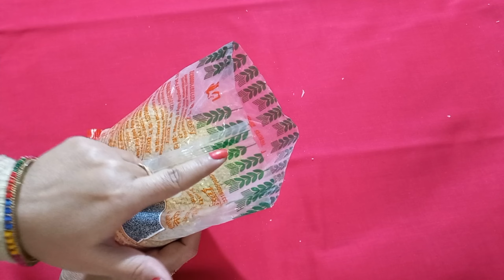ये टिप्स अपनाएंगे तो काम होंगे परफेक्ट।। और बनेंगे स्मार्ट होम मेकरAmezing kitchen tips।।kitchenhack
@Vardan Pakwan
@Indian Vlogger Pinki
diy tips
kitchen
kitchen tips
kitchen tips and tricks Hindi
kitchen tips tricks by nidhi kitchen and tips
kitchen hacks
kitchen hacks tool
kitchen tips hacks video
kitchen secret tips
kitchen organiser ideas
kitchen tips pdf
kitchen cleaning
kitchen cleaning tips
kitchen ko kaise saaf kare
kitchen cleaning in Tamil
trips and tricks by nidhi
use full kitchen tips
zero cost kitchen tips and tricks
new ideas
top brilliant money saving hacks
time saving hacks
hindi tips
hindi vlog
hindi tips Indian
healthy tips Indian
healthy tips and tricks
best kitchen tips Hindi
cleaning tips
fun cleaning tips
fruit and vegetables tips
gharelu tips and tricks
nidhi kitchen and tips
nidhi ka kitchen
kitchen of nidhi